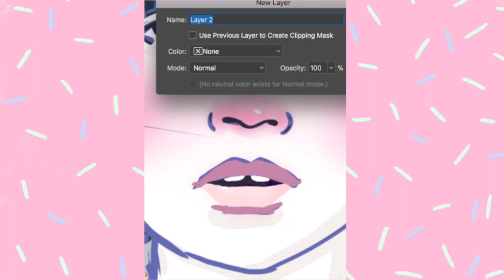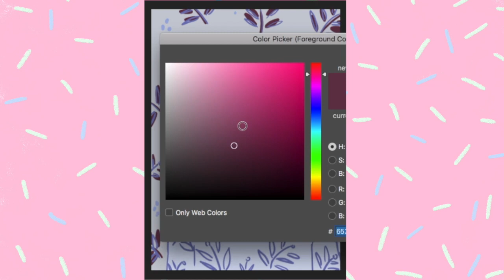Floral and Pigtails -- Portrait Speedpaint [Photoshop]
Did you ever wonder how to make digital art? Watch the process of creating this custom portrait digital painting! This speedpaint illustration is made in photoshop using a huion digital drawing tablet.

I am an artist and freelance illustrator!

--COMMISSIONS OPEN--
Accepting portrait commissions on my Etsy shop.